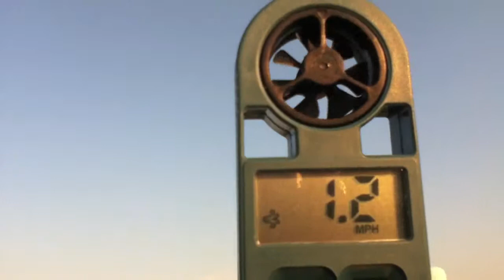SuperCub at Horace Mann Jr. High - Sheboygan, WI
I Haven't flown the SupeCub in a while so I headed to my old Junior High School for a flight. They call it a 'Middle School' now - whatever that means.

I've always wanted to fly there. I'm glad I did. Even though there's a lot of room, I still managed my typical SuperCub landing - looks a lot worse than it was. No damage. I'll have to go again before summer ends. :)

I still have a lot of memories from that school;
Some good, some bad - but they're mine.

~KAE~